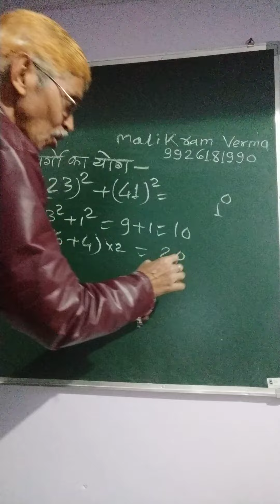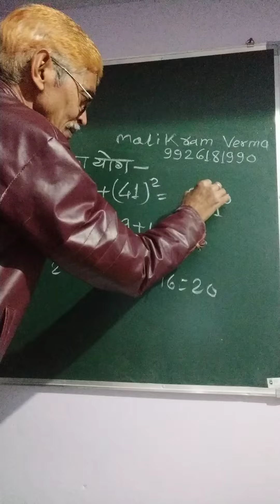मालिक राम वर्मा क्लासेस